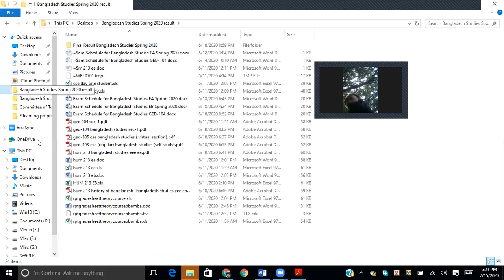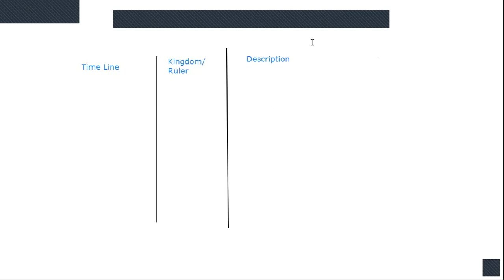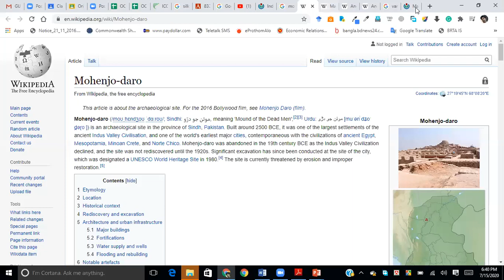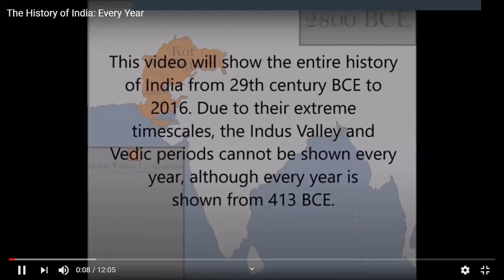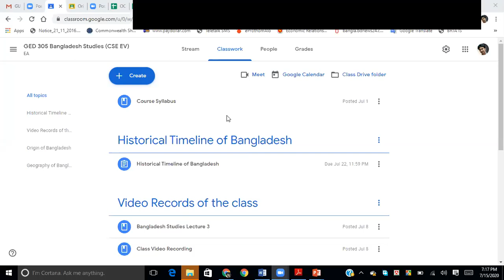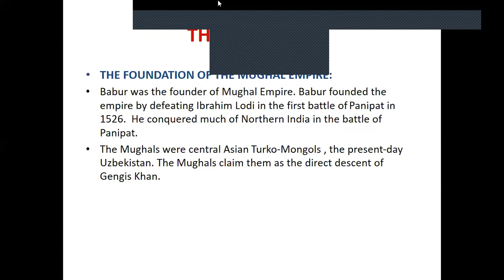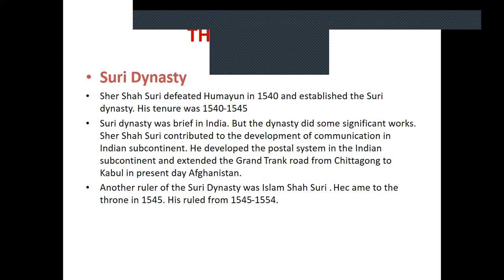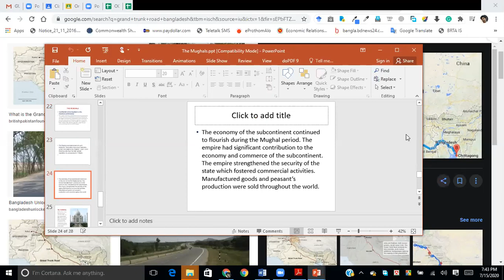History of Bangladesh ( Ancient and medieval)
Bangladesh Studies